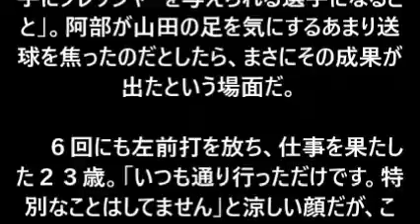CS最終戦 ﾔｸﾙﾄ 山田 俊足へのﾌﾟﾚｯｼｬｰか？ 阿部の焦りを誘いﾎｰﾑ生還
ヤクルト 山田、目覚めた！４回１死三塁「ゴロゴー」で阿部の野選誘った